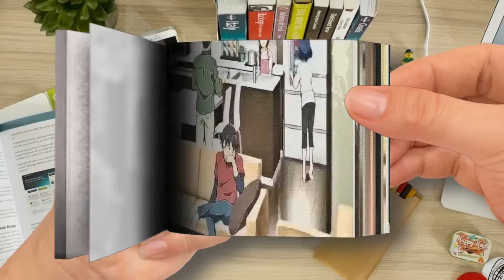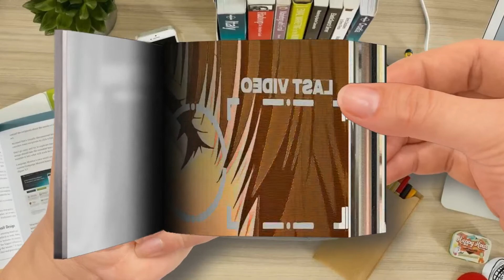Domestic Girlfriend「AMV」- Don't Talk